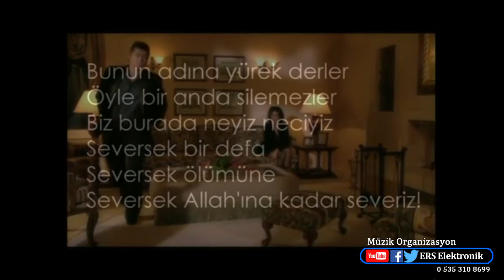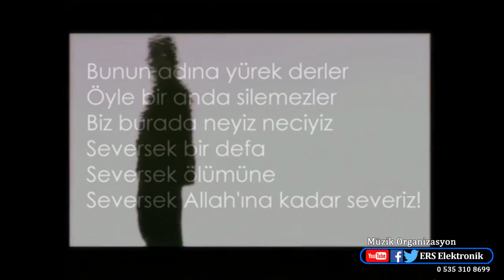👌👌 Cengiz Kurtoğlu & Doğuş Sevmek Yetmez Mi 👌👌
💖💖 Bağımlılık Yapar . Başka Yerde Bulamayacağınız Bir Parca 💘💘